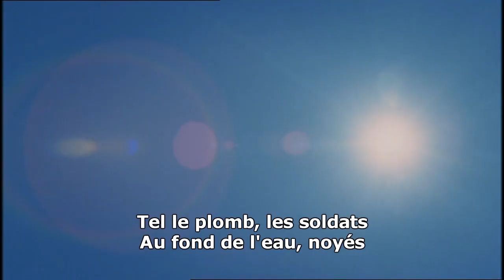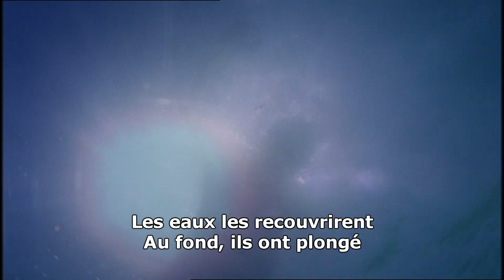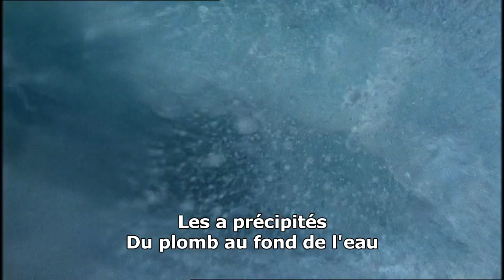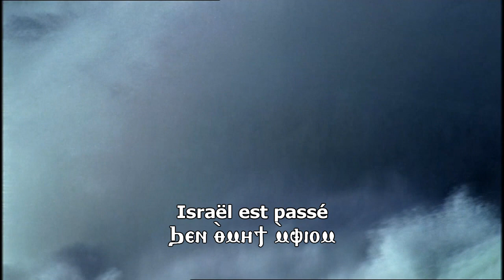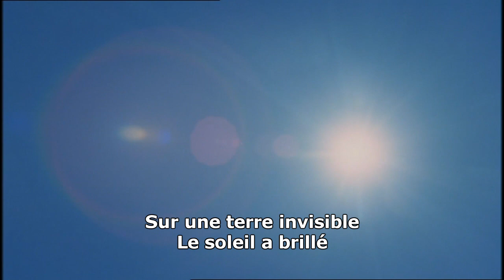Dieu dit à Moïse (قال الرب لموسى)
Paroisses coptes, Région parisienne
Chorale des Jeunes Coptes, France
Eglise Archange Michel et Saint Georges, Villejuif, France